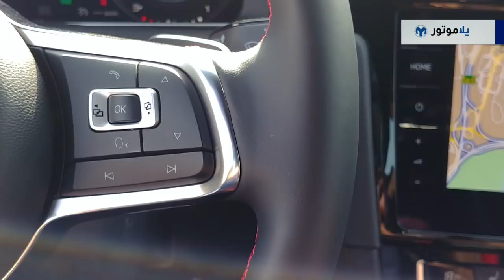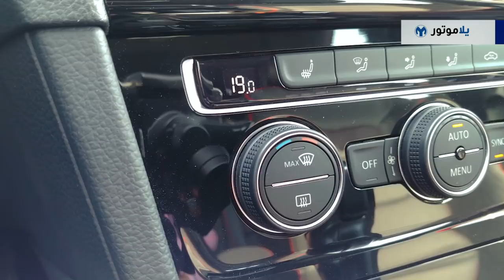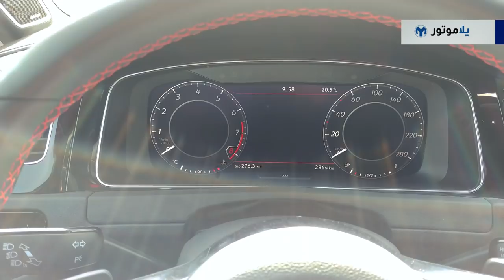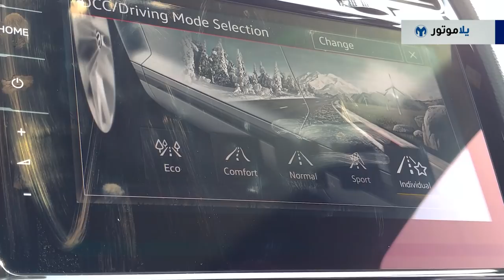GTI تجربة قيادة فولكس فاجن جولف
الجولف جي تي آي هي من أكثر السيارات التي أنصح بها أي أحد بالعادة يبحث عن سيارة عملية للاستخدام اليومي و يهمه متعة القيادة، دعوني أعرفكم في هذا الفيديو على الجي تي آي الجديدة ولنرى هل لا زالت محافظة على كونها ملكة سيارات الهاتش باك الرياضية.

مع الجولف جي تي آي سوف تحصل على كل العملانية التي تعطيك إياها سيارة الجولف، سعة كبيرة بصندوق الأمتعة، مساحة جيدة للركاب بالخلف، وتجهيزات وخيارات تقنية متعددة، ولكن الجي تي آي تضيف لكل هذا متعة حقيقية لمحبي القيادة.